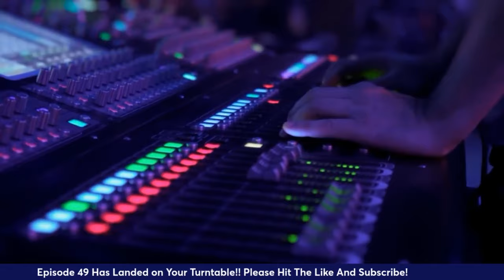THE HOOKUP ON MUSIC Presents Episode 49: Wrapping The Gifts Of Prog Jams!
As the hustle and bustle continues for the holidays, we keep the double groove spinnin!!!  Thank you for joining the fun on Episode 49.  We talk a Metallica concert that took place in 2000.  Real Estate is a band with a brand new song "Water Underground," Listen to hear what we think.  We dig into classic Prog bands such as Emerson, Lake, and Palmer to King Crimson.  We talk the misunderstood Greg Lake Christmas track along with so much more.  Thank you as we carry on towards the new years sun.